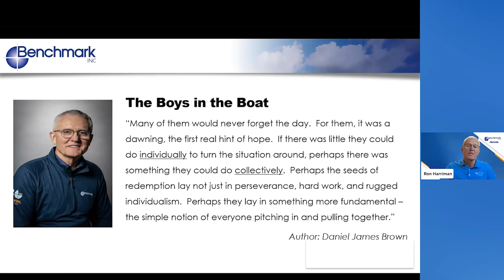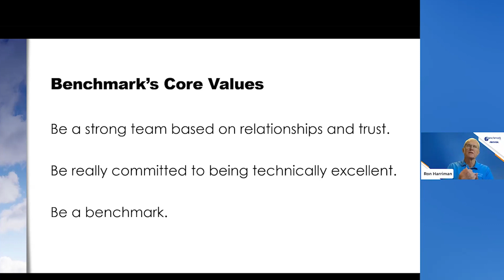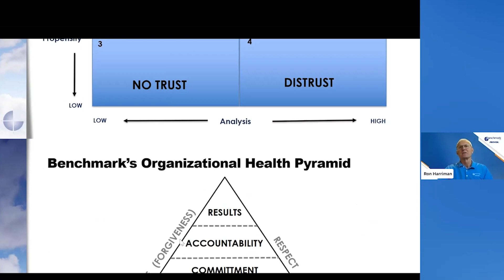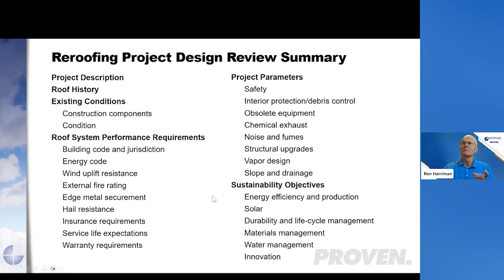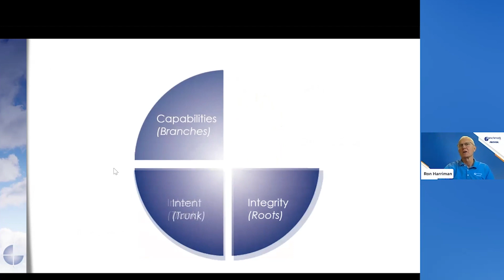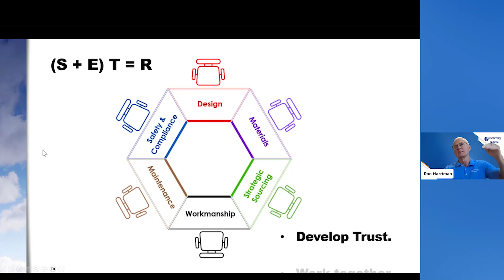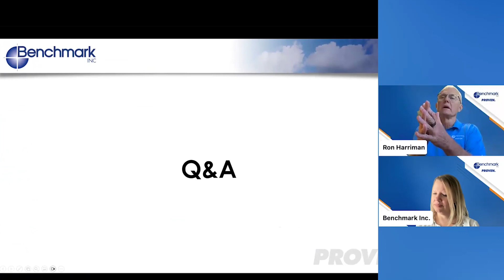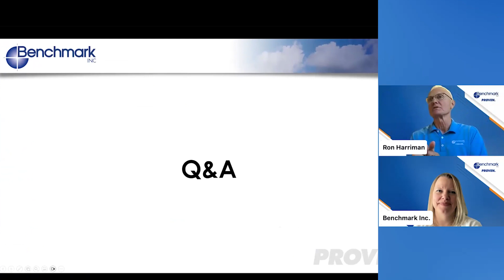Synergize Early: Transforming Commercial Roofing Through Collaboration webinar by Benchmark 061224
Ron Harriman introduces a paradigm shift in how roofing projects should be approached, prioritized, and implemented by advocating for early synergy of key stakeholders. He dives deep into TRUST and what it means. Trust us, it's worth your time.